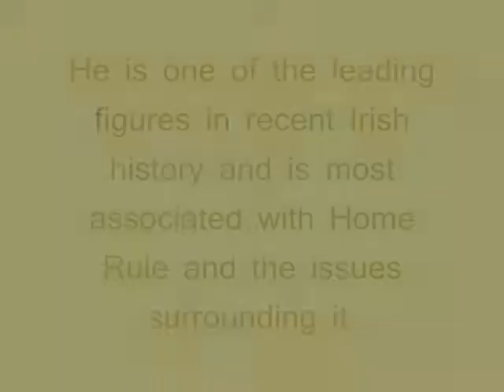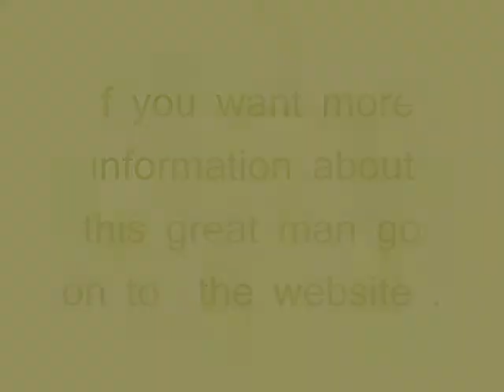Charles Stewart Parnell